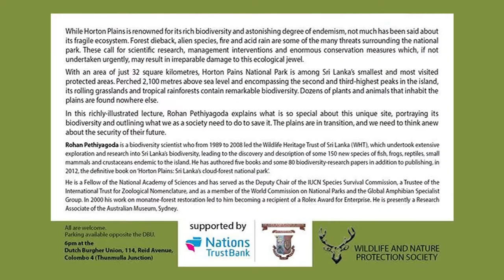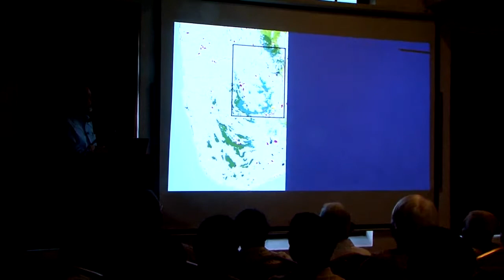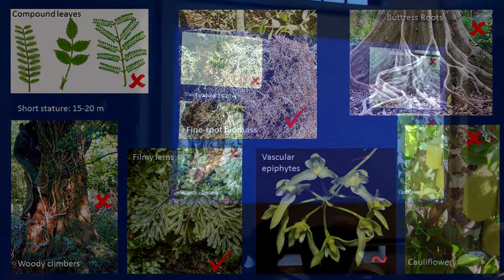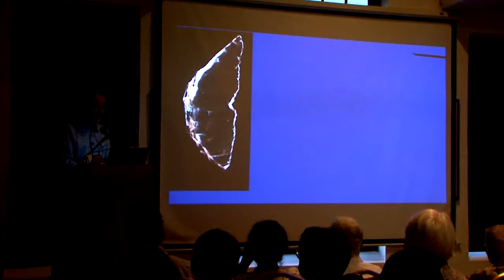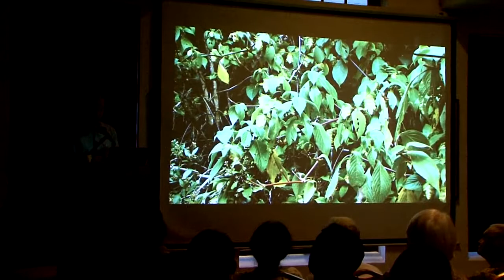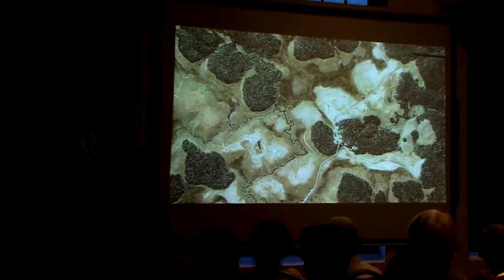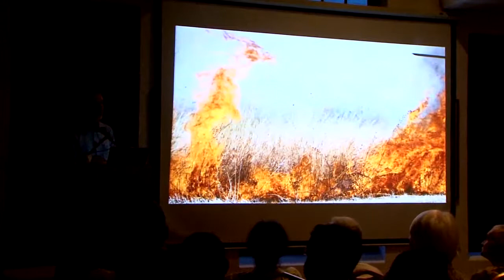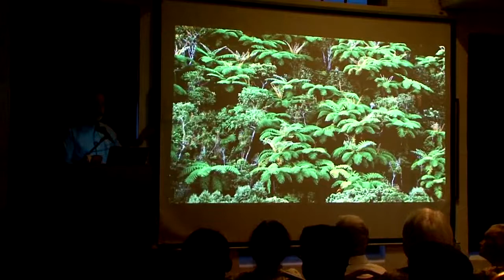Horton Plains under threat - Mr. Rohan Pethiyagoda - Part - 1